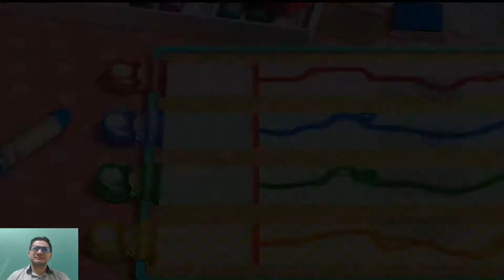Jogo do Mario Party The Top 100 - Melhores Minigames e Muita Diversão em Família